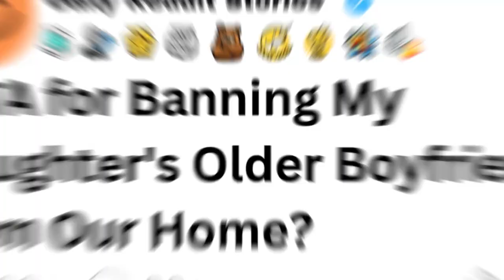[Full story] AITA for Banning My Daughter's Older Boyfriend from Our Home?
00:00 - Intro
00:07 - [Full story] AITA for Banning My Daughter's Older Boyfriend from Our Home?
07:31 - [Full story] AITA for Telling Someone 'You Should’ve Thought About That Before You Procreated'?